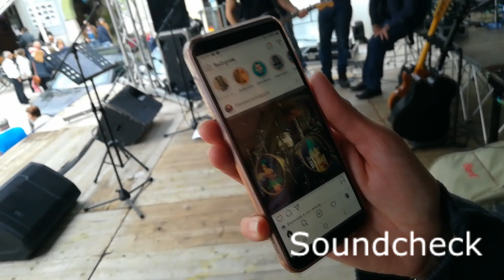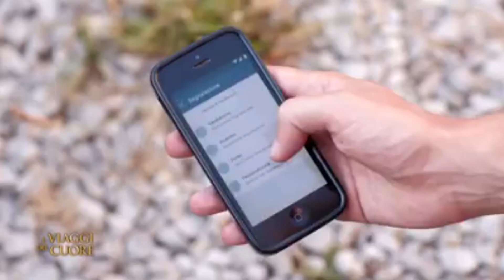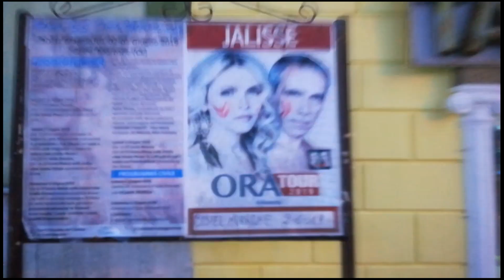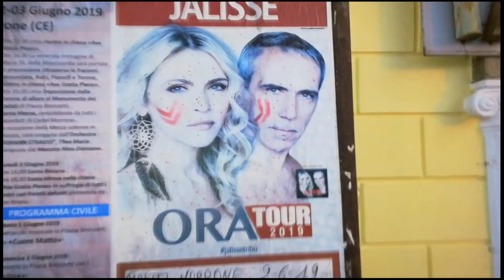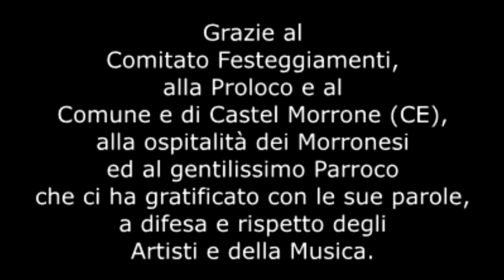Jalisse in concerto a Castel Morrone CE 02 giugno 2019 piazza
Un altro Comune Campano ospita ORATOUR 2019 dei Jalisse, con tutto i nostro team di 15 persone CASTEL MORRONE in provincia i Caserta con i suoi 3000 circa abitanti. Domenica 02 Giugno in piazza PiladeBronzetti. A 10km a nord di Caserta, deve il nome a un'antichissima fortezza detta, appunto "Castellum" del III-II secolo a.C, imponente fortificazione che accolse nel 216 a.C. L'accampamento di Annibale.
Nella cittadina storica legata ai Garibaldini si visitano le "Comole" di Castel Morrone, due crateri siti sul fianco di Monte Fioralito,l'8 settembre, si svolge una gara a carattere religioso e vengono tracciati dei solchi in onore di Maria SS.ma della Misericordia e si incontra gente cordiale.
tradizione festa amicizia divertimento Jalissetribu @Starpoint Corporation Srl FrancesoVidoni Mauro Caldera Ufficio Stampa MCPress @Jalisse_Official @JalisseOfficial ​- Video originale di proprietà del Comune di Castel Morrone a Caserta ProLocoCastelMorrone @ProLoco CastelMorrone che ringraziamo.